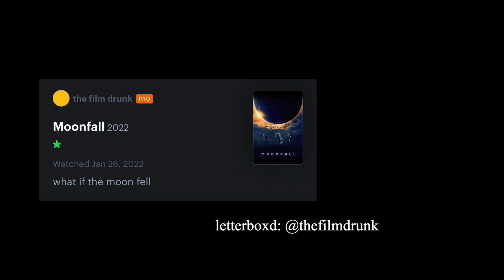I Saw COCAINE BEAR and I Don't Know What to Say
cocaine bear movie review kind of yeah i guess